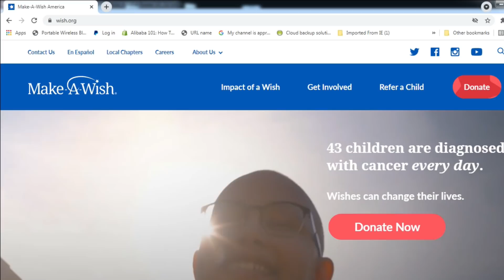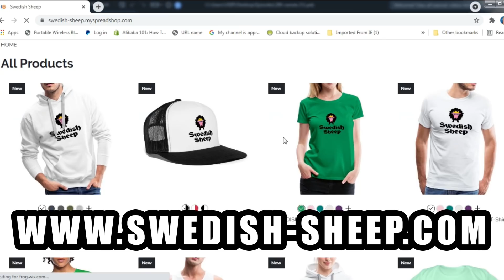SWIMMING IN UNREAL UNDERGROUND RIVERS (CENOTES MEXICO)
For your chance to win a multi-million dollar dream house in Miami OR

I had been traveling around in all of Mexico during the recent year and a half going all over the country and in the states of Yucatan, Quintana Roo, Jalisco, Guerrero, Nayarit and more. Now we were in the town of Valladolid in Mexico and exploring different under ground rivers known as Cenotes. We had a rental car that we got in Playa Del Carmen earlier. We had driven across two states to explore the cenotes. In my other videos you can see travel guides and drone clips of famous destinations like Cancun, Isla Mujeres, Cozumel, Tulum, Puerto Escondido, Acapulco, Manzanillo, Mazatlan, Guadalajara, La Paz, Cabo San Lucas and many more places.